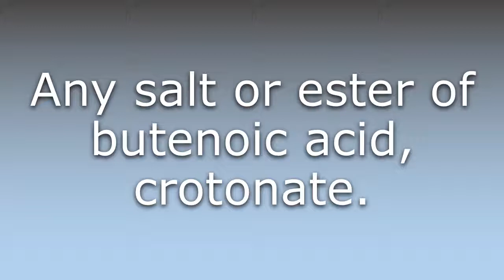What does Butenoate mean?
What does Butenoate mean in English? Learn the meaning of Butenoate.